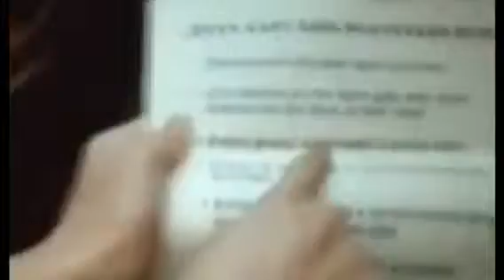The one that got away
Remix on Katy Perry's music video, also using taylor swift instead to help explain the story differently. Relates to personal reasoning.